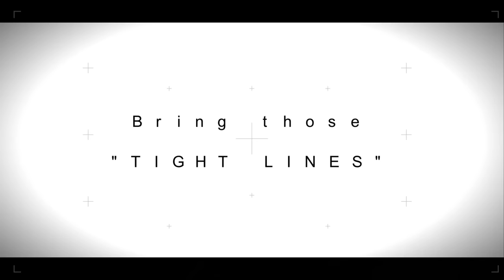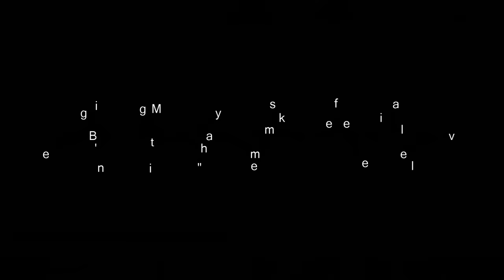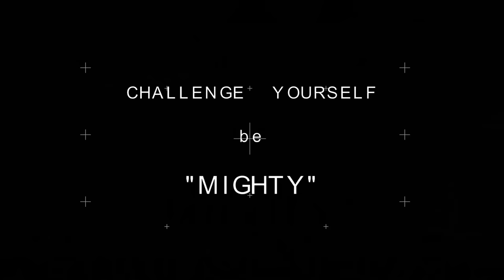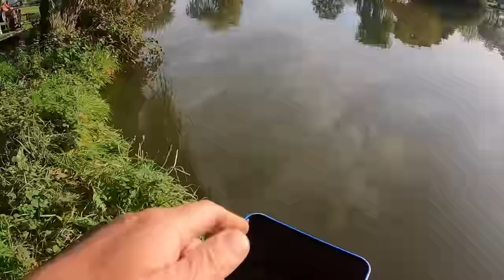Nosh & The Old Boys Live Match Fishing and Banter! Woodhouse Grange!